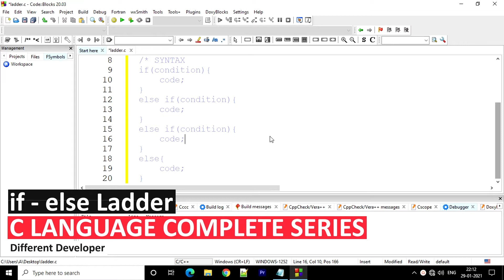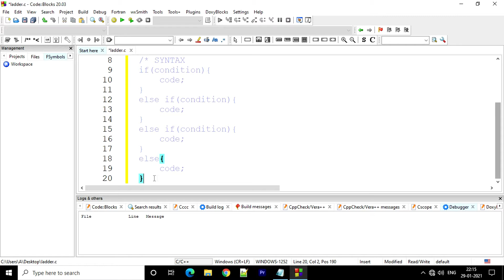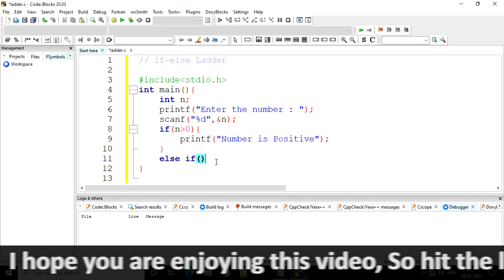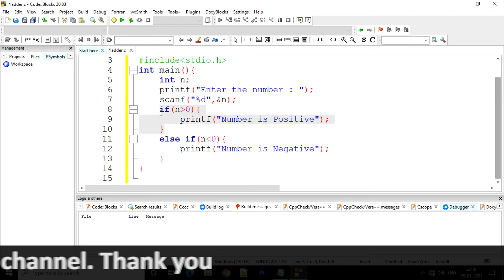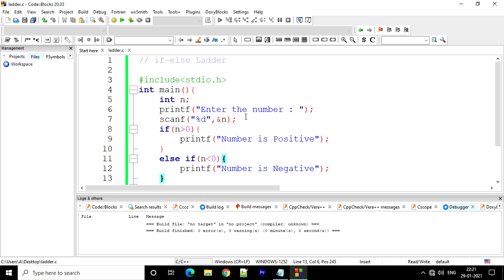if else Ladder in C Language | C Tutorial in Hindi #14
In this video I have explained to you about if else  Ladder, Hello everyone, I am Arsil, in this series of C language, you will be taught C language in a very easy way and all your concepts will be cleared.

Title :- if else Ladder in C Language | C Tutorial in Hindi #14

c language interview questions and answers for freshers,
c tutorial,
c language course,
c language classes ,
if statement in c programming,
if else in c programming,
ladder if else,